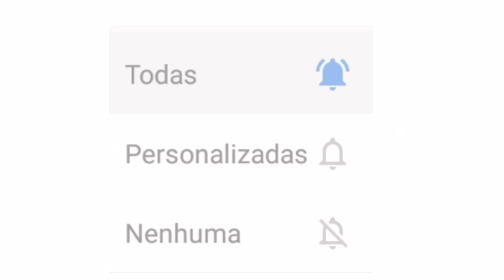LIVES DE HOJE QUARTA FEIRA 28/10 - LIVES AO VIVO AGORA | LIVE AO VIVO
Livesde Hoje Quarta feira 28/10 - Lives Ao vivo Agora

Live de Hoje Quarta 28 de Outubro

live Dj Jazzy

Dj Jazzy live ao vivo

✅ Links - lives de hoje (YouTube):

✔ 20h00 Live de hoje - Nicoli Francini - (Live ao vivo) Live de hoje - Epson Lima (MPB e Pop Rock Nacional) - (Live ao vivo)

Live de hoje - Sandro DJ - (Live ao vivo) Live de hoje - Luiz Felipe e Adriano - (Live ao vivo)

✔ 21h00 Live de hoje - Praise Live 2 - (Live ao vivo) Com: Ana Nóbrega e Klev ✅ (Outras plataformas)

✔ 21h00 Live de hoje - Dave Matthews Band - Site - (Live ao vivo) Faltou alguma? Comenta aí!